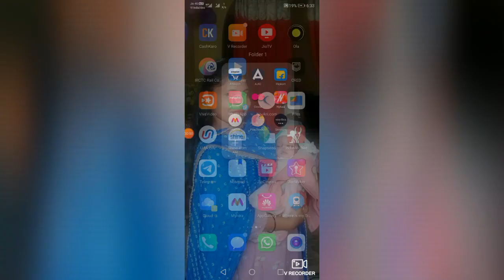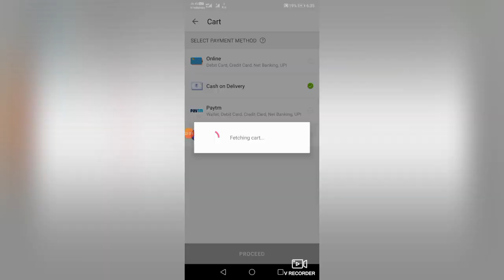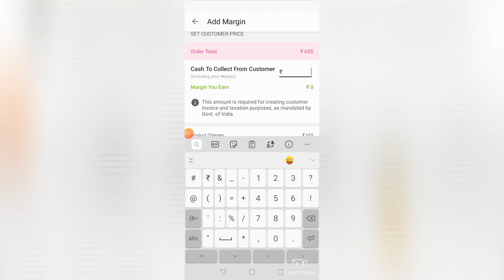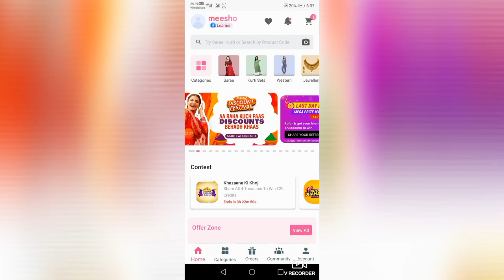Meesho Saree Haul 🛍️ Saree Under Rs 600 | Simple Classy Party wear Saree🛍️ Giveaway winner 📢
Guys today video all about Meesho saree Review. Meesho saree haul.

Yellow green Saree code - S6441326

Peach color saree code - S21422611

Red color Saree code - S9208321

Multicolor saree code - S10231209

              UAMUIFD89937

 UAMUIFD89937